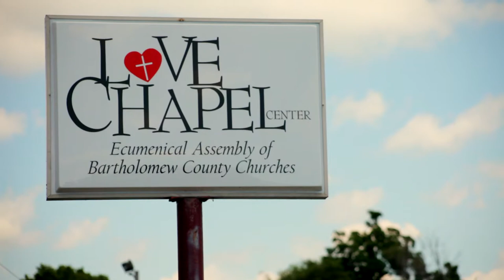FUELS2013 Columbus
Faurecia Unites with Employees for Local Service, or FUELS, is a focused corporate giving initiative. Its goal is to engage employees and support local communities where Faurecia is present.